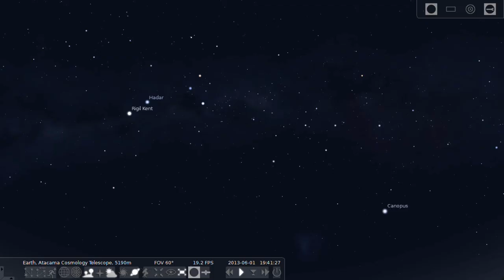Finding Home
Inspired by a trip to Mamalluca Observatory, Valle de Elqui, Chile in 2013 during my study abroad.